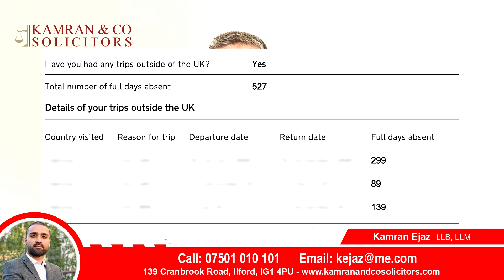Successful British Nationality Application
Meet Mr Javaid Khan! He had Indefinite Leave to Remain and wanted to apply for British Nationality however, he did not meet the Nationality Residency requirement as his absences were over 500 days outside the UK. He went to many solicitors who advised him that he could not obtain Nationality.

After watching a few of my shows, he approached me for advice and I advised him that contrary to what he had been told, he could apply for British Nationality and his application would be successful.

We made an application on his behalf and within 2 months he has been granted British Citizenship.

Thank you to Mr Khan for the trust he placed in me.

Hard work pays off. Dreams come true!!!